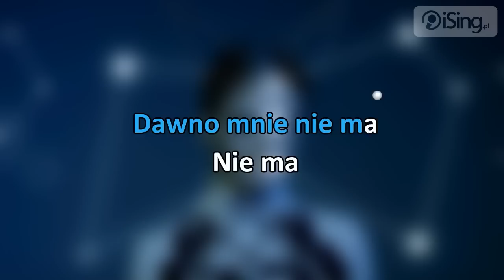Sarsa - Zapomnij Mi (tekst + karaoke iSing.pl)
- zaśpiewaj za darmo całą piosenkę na iSing.pl, również bez linii melodycznej!

Trzeci singiel pochodzący z debiutanckiego albumu Sarsy, autorki jednego z największych polskich hitów roku 2015, piosenki „Naucz mnie". Do utworu powstał teledysk, w którym tradycyjnie Sarsa pokazuje nowe formy swoich charakterystycznych rogów.